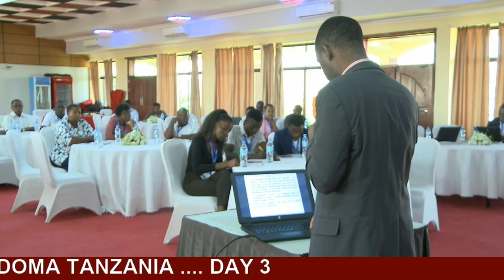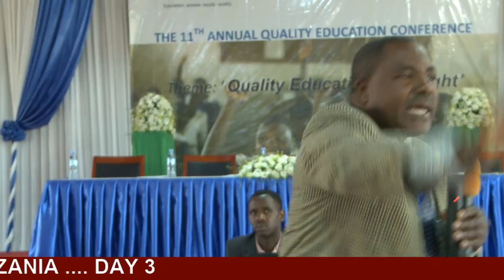THE 11 TH ANNUAL EDUCATION CONFERENCE 2019 MORENA HOTEL DODOMA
LIVE FROM MORENA HOTEL DODOMA TANZANIA